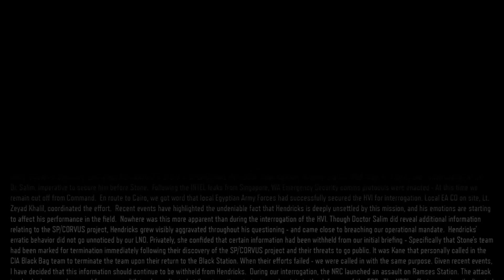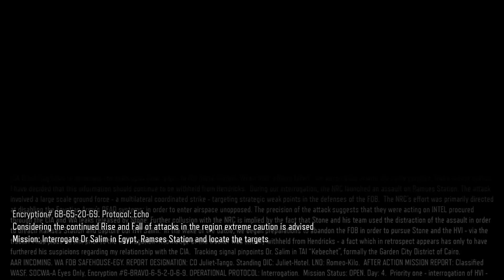Playthrough (PS4): Call Of Duty Black Ops 3 - Nightmares Part 8 ("Rise And Fall")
Recorded on a PS4 via an Elgato HD60S using an HDMI cable.